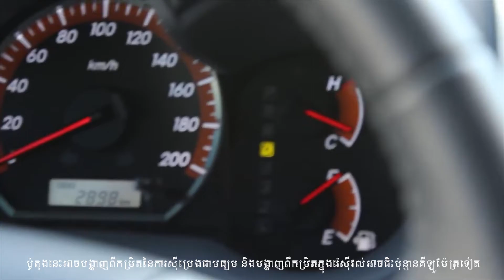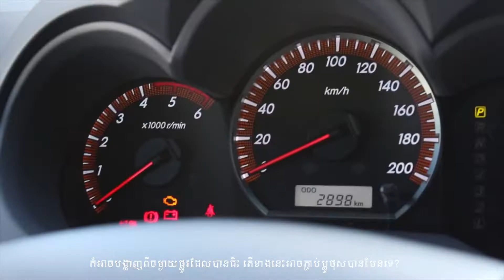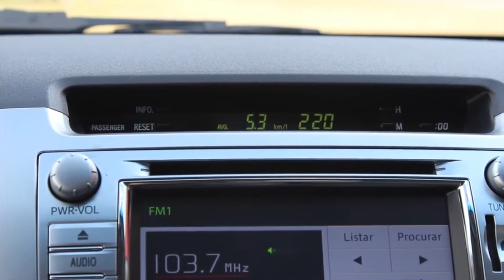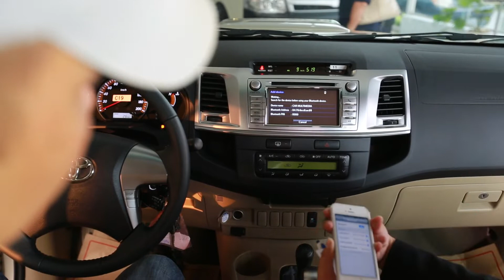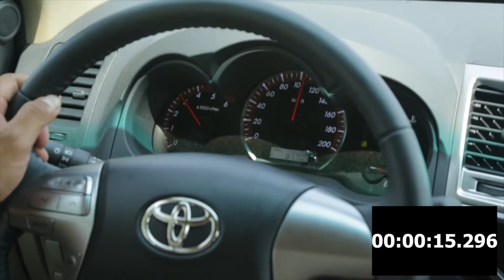Hilux Vego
Production: Lion Media
Director: (Lion Media)
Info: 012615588